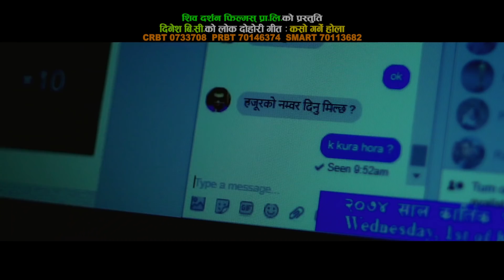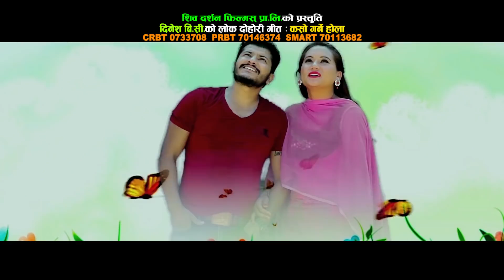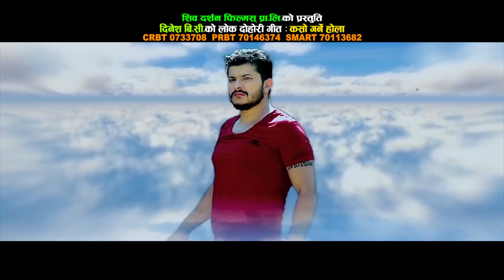सुन्दा सुन्दै आशु आउने बिष्णु माझिको नयाँ गित By Bishnu Majhi New Nepali lok Dohori Song 2019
Shiva Darshan Digital Presents:- Super Hit New song 2075/2019
Song:- Kaso Garne  Hola
Vocal:-  Bishnu Majhi & Dinesh BC
Lyrics:- Dinesh BC
Audio/video:- Shiva Darshan Films Pvt. Ltd. 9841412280
Director:-  Binod Sundas
Cinematographer:-  Karan Chaiser
Model:-  Mahendra Gautam  & Ranjita Gurung
Post Production:- Shiva Darshan Films Pvt. Ltd. 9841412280